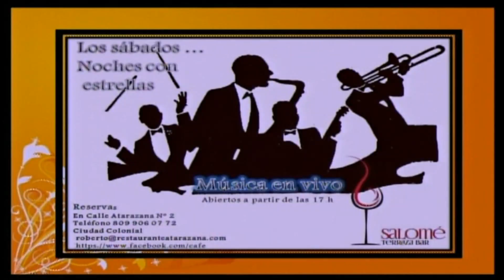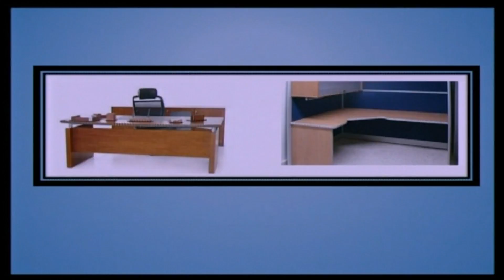A Tu Salud - Materiales para reponer piezas dentales